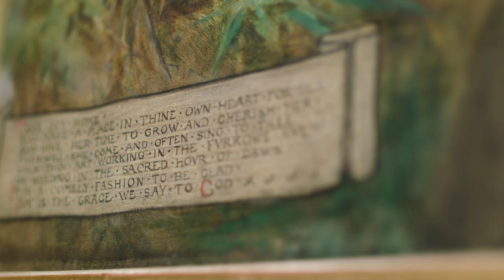Joy and the Labourer by Mary Young Hunter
An informative talk on the Artist Mary Young Hunter, focusing on her work Joy and the Labourer, as part of the Fine art section at Museums Worcestershire